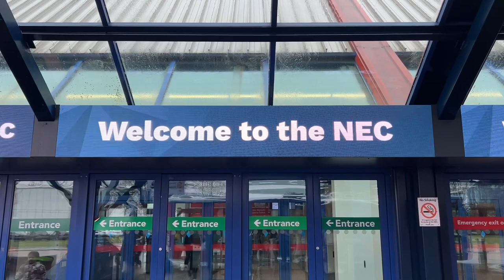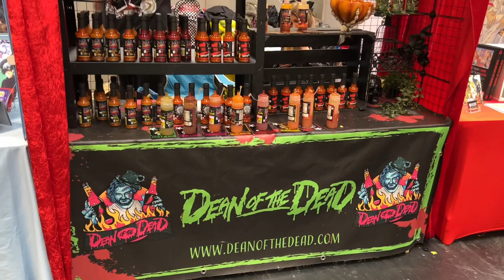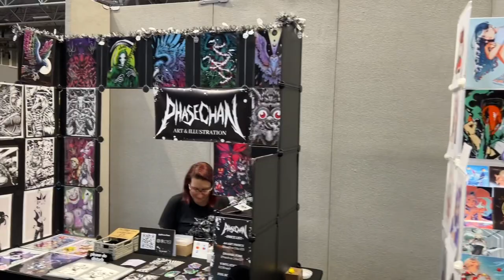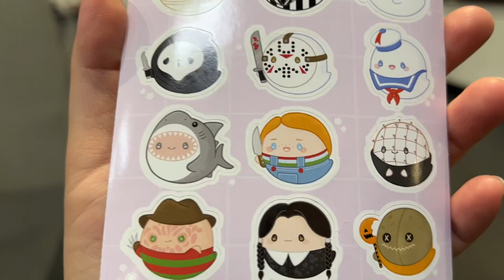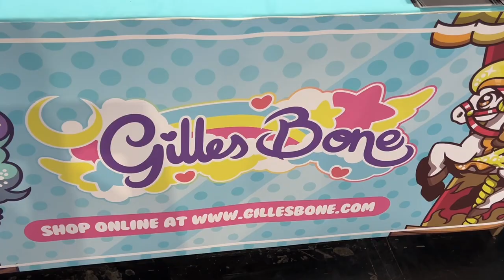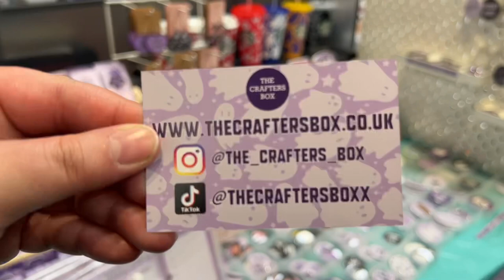MegaCon Birmingham 2023 Comic Con Vlog || The Invisible Man! David Morrissey! Super Hot Hot Sauce!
We are back at MegaCon Live in Birmingham. This is still a relatively new convention but they're already improving lots, and I really enjoyed the con again this year!

Please give the video a like, and follow the channel for more convention (and other event) vlogs!